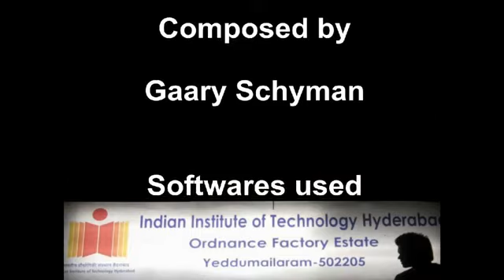IIT Hyderabad Virtual Tour of Campus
A 360 Degree virtual campus tour of IIIT-Hyderabad.

The International Institute of Information Technology, Hyderabad (IIIT-H) is an autonomous university founded in 1998. It was set up as a not-for-profit public private partnership (NPPP) and is the first IIIT to be set up (under this model) in India. The Government of Andhra Pradesh lent support to the institute by grant of land and buildings. A Governing Council consisting of eminent people from academia, industry and government presides over the governance of the institution.